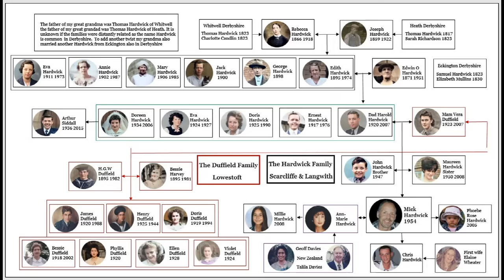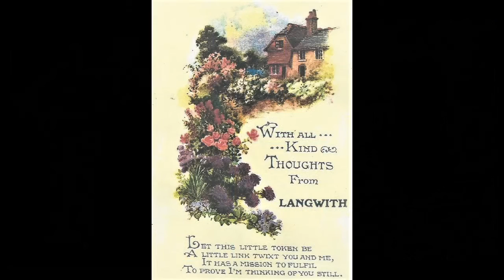The Hardwick Family Langwith Photo Album